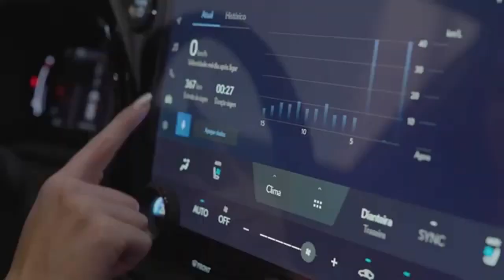Lexus RX500h 2023